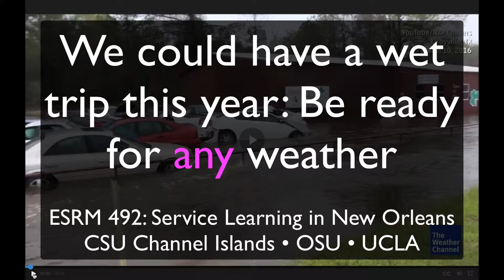Heavy Rains in NOLA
Just a quick heads up regarding some unusually heavy rains of late in Louisiana.